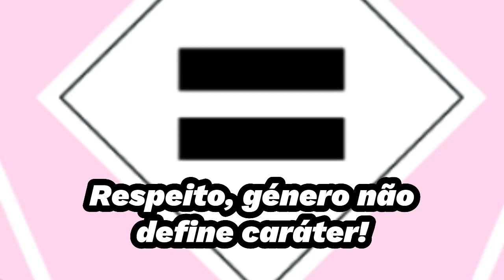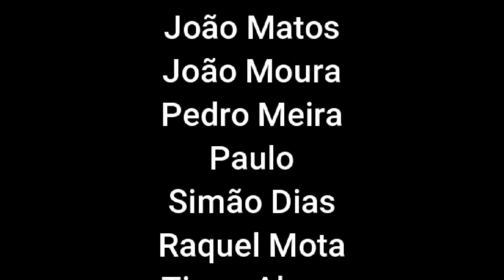Microfilme–Direitos Humanos - Desigualdade de Género - Agrupamento de Escolas Padre Benjamim Salgado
Vídeo sobre Direitos Humanos, focado na Desigualdade de Género, produzido por alunos do Agrupamento de Escolas Padre Benjamim Salgado, no âmbito do projeto Humaniz(Arte).